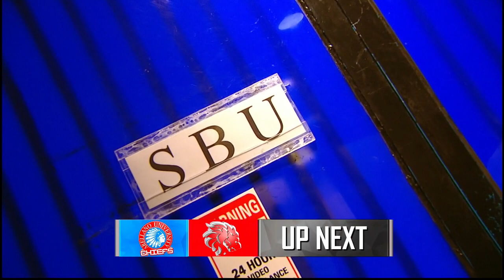NCAA 94 MB: LPU vs. CSB | Full Game | 4th Quarter | October 11, 2018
NCAA 94 MB Round 2: Lyceum of the Philippines University vs. College of St. Benilde | Full Game | 4th Quarter | October 11, 2018